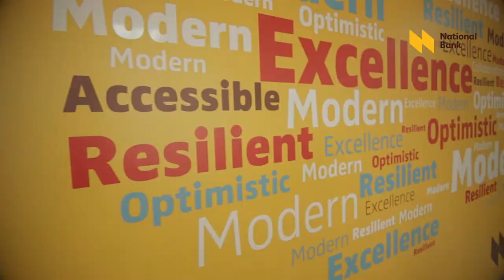National Bank of Kenya (AGM Video Final Cut)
Equipment Used:
Canon 7D.  Bower 35mm t1.5 Cine-lens,  Samyang 85mm t1.5 Cine-lens, Canon 18-200 mm f3.5 lens, Tokina 11-16mm f2.8 lens.  Shotgun and lapel mics.  Saramonic 2 channel (Two XLR and two 3.5 mm audio inputs) audio pre-amp.  Shoulder rig.  Glidecam HD 2000.  Phantom 3 Standard Drone.  Edited on Premier Pro; Color Grading on After Effects.

Project:  National Bank's 50 Year Anniversary.

Location:  Nairobi, Eldoret, Kericho, Kitale - Kenya.

Creative Director:  Bobby Pall, through Bobby Pall Photography.

Shot by:  George Muiruri, through Bobby Pall Photography.

Drone Operator:  George Muiruri.

Edited by:  George Muiruri.

Hi guys?
Thank you for checking out our channel: African Lens.

We are all about Film & Video in Africa.
Courtesy of Lets Create Africa, on this YouTube channel you will find weekly tech, video gear, lighting, smartphone cameras and gear reviews and tutorials.

Our passion is to help you find and master the tools for creating online content like YouTube videos, podcasts, photos, and more.
Be sure to comment and say hello and let us know what kind of videos or review you'd like to see.

We look forward to connecting with you in the next video — talk soon!

P.S. We have a couple other YouTube channels you may want to check out — Lets Create Africa TV. :-)

By launching Social enterprises (aka community-based businesses) & business solutions for improved Structure, Infrastructure & Funding.

We also work with creatives to promote social impact within communities, with a leaning towards Poverty eradication, Promotion of peace & Social Innovation amongst disadvantaged community groups (Youth, Women & Persons with disability).

We are driven by the radical idea of:
1. Creating opportunities in a cynical Africa,
2. Changing the way Africa tackles poverty, and,
3. Building an Africa based on dignity.